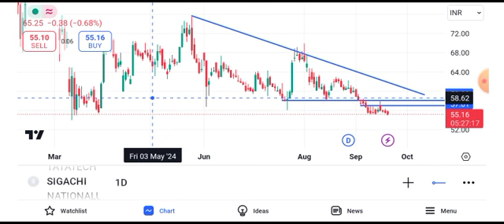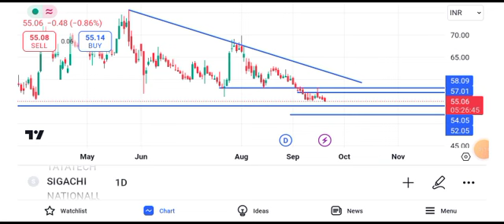sigachi industries share latest news